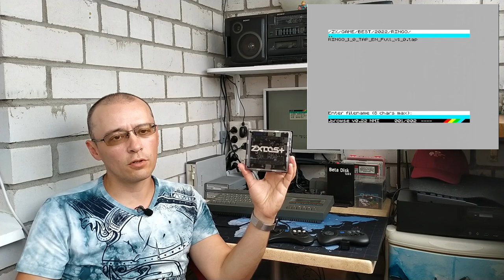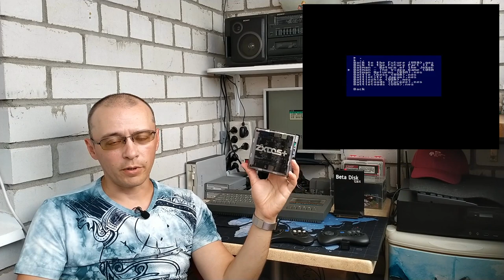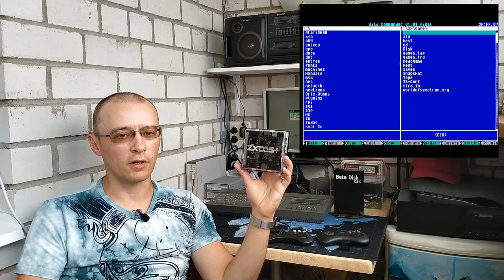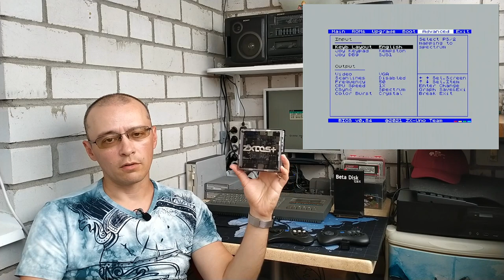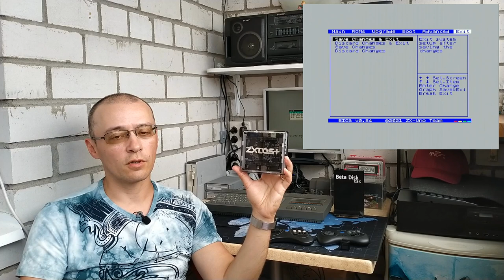Дюк Юсупов: Обзор ZXDOS+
Краткий рассказ об интересном современном испанском клоне ZX Spectrum (и не только!)
На сайте есть куча статей про спектрумовской тематике и про ZXDOS+ в частности.